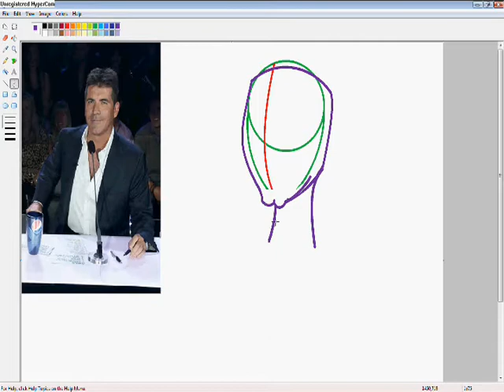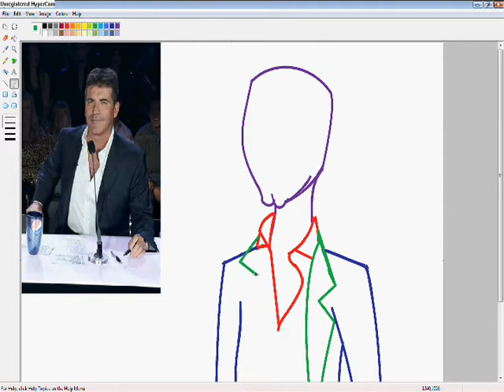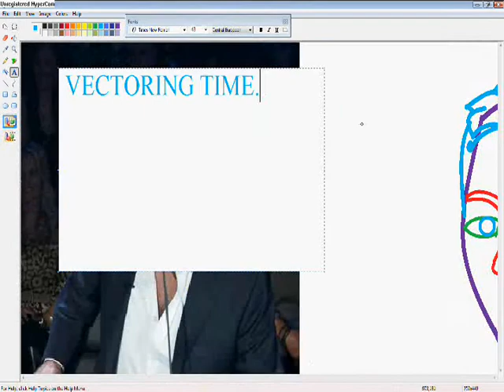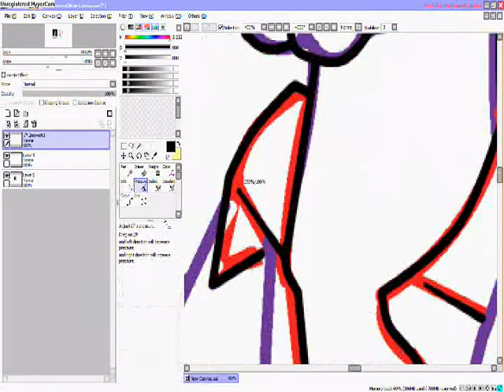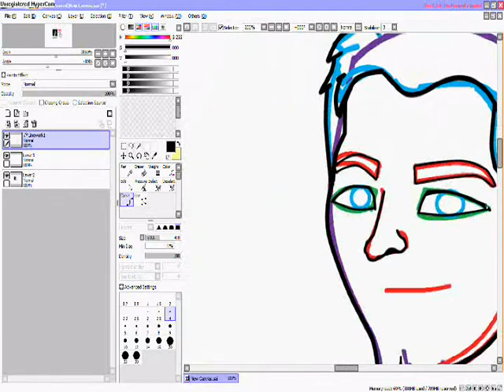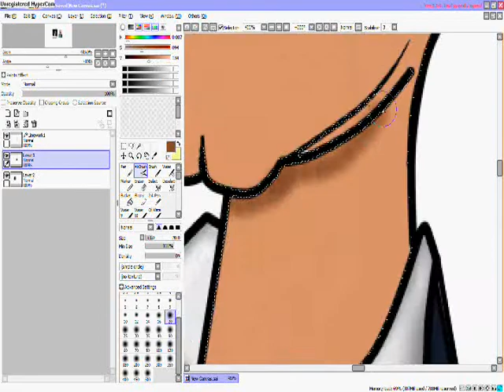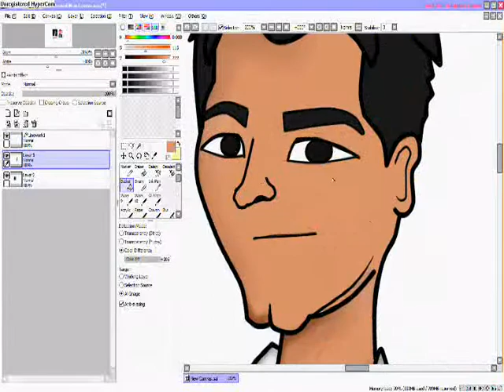How to Draw Simon Cowell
I used MSPaint & Paint Tool Sai to draw Simon Cowell from X Factor and American Idol